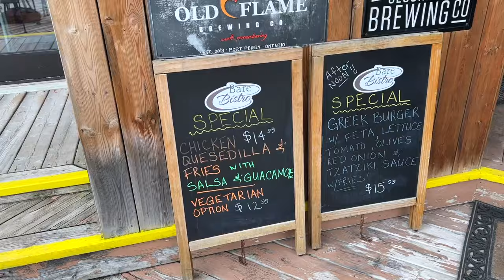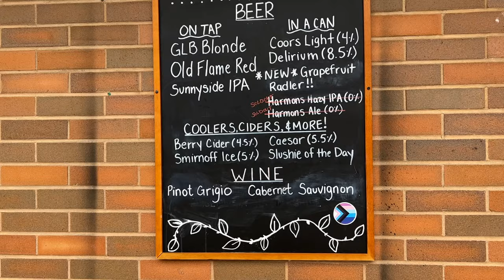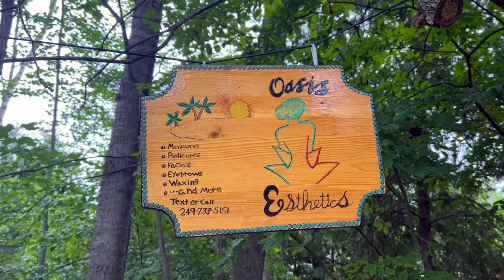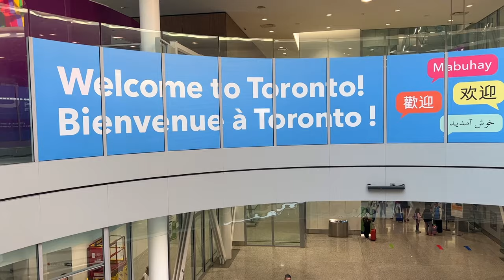Inside Bare Oaks Family Naturist Park | Toronto, Canada | Full Tour